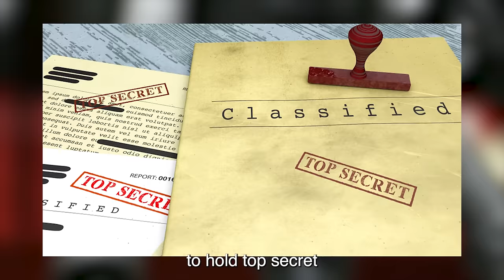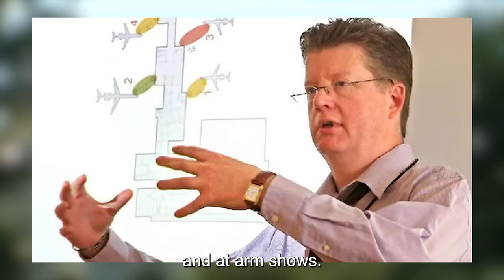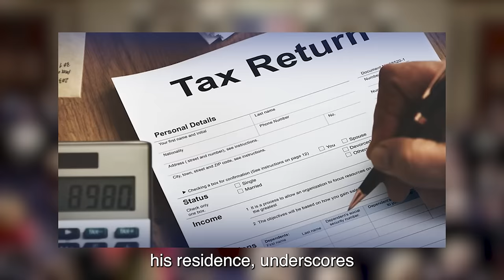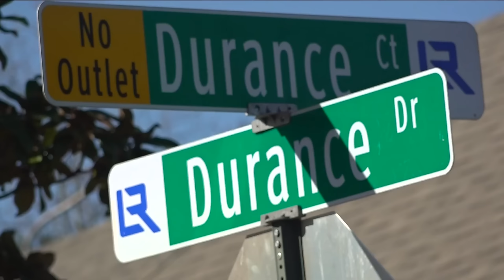BREAKING!!! ATF STRIPPED OF POWER AFTER HOUSE ANNOUNCED NEW RULE